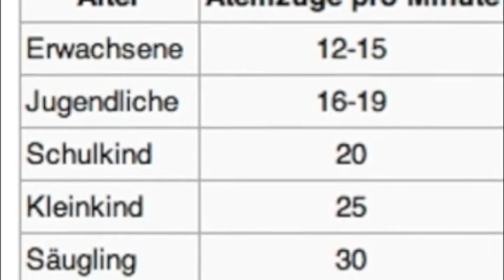skywatchbretten - 28. September 2014 - Verkaufsoffener Sonntag mit Hühnchen und Kaninchen